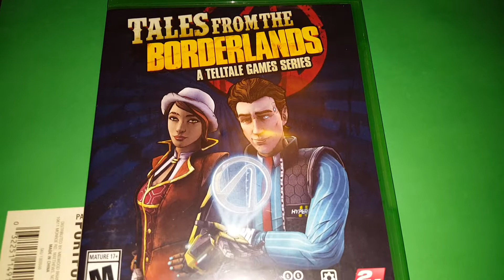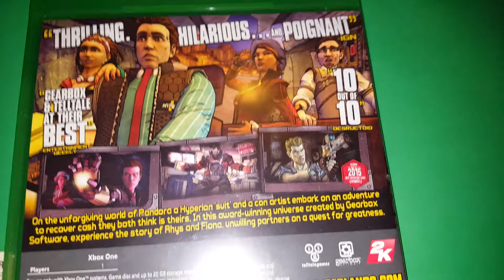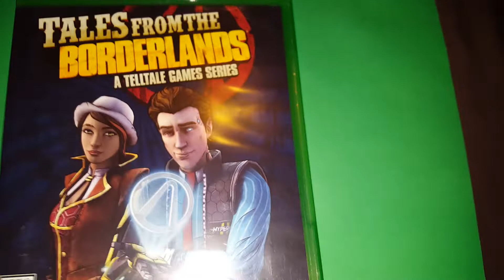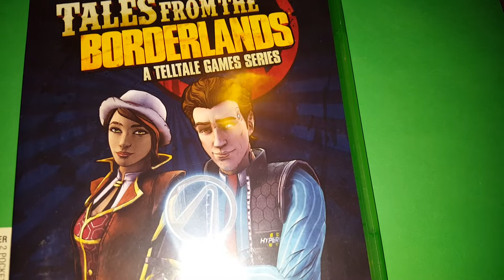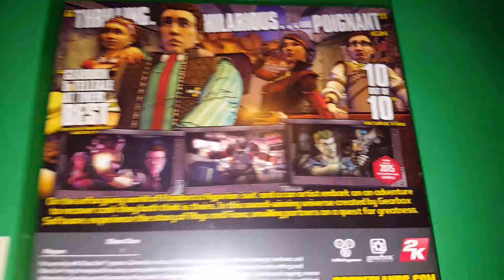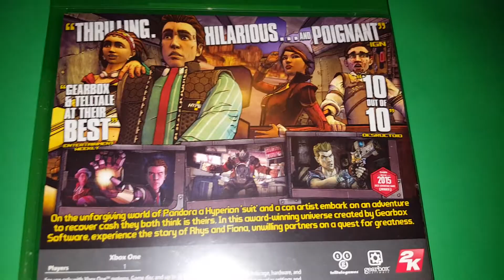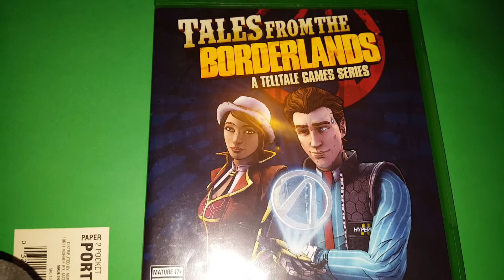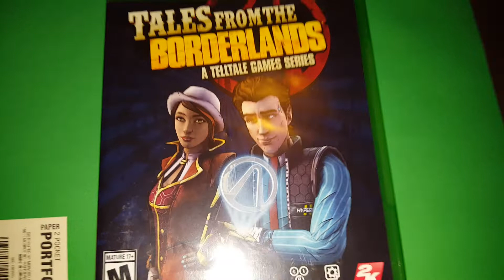Tales From The Borderlands (2016) Review XBOX ONE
A Game Totally Worth Playing! Hidden Gem LOL?